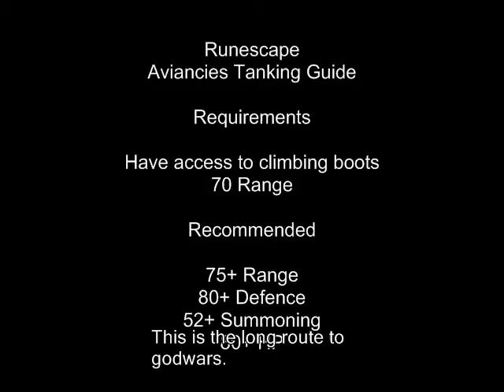Guide On Tanking Aviancies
A Guide On Tanking Aviancies At God Wars.

Runescape is owned and run by Jagex Ltd, in no way own or
represent Jagex Ltd.